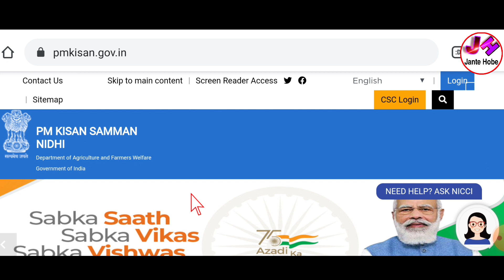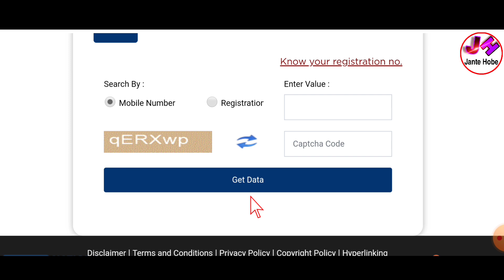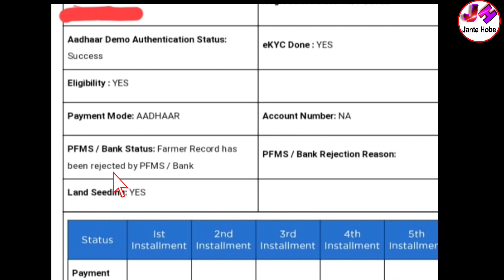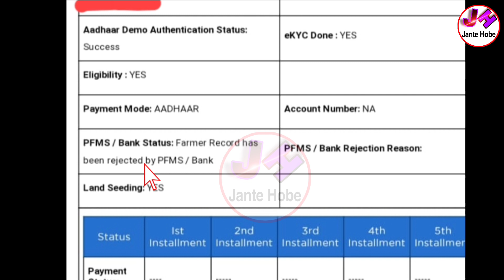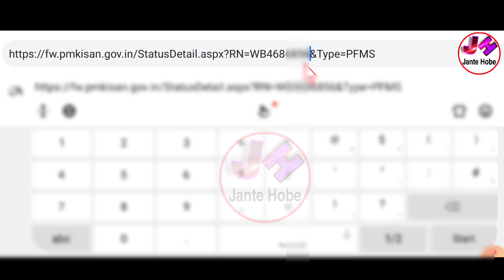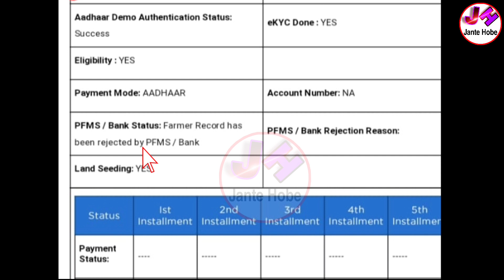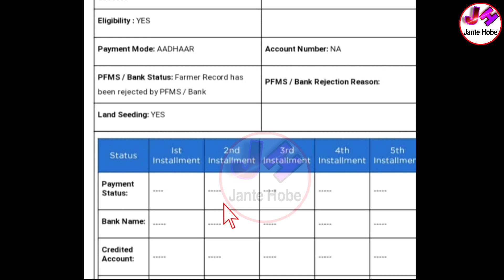Pmkisan 13 Installment Date 2023 | Pmkisan Bank Reject Problem Solved | Pmkisan Taka Kobe Dibe 2023